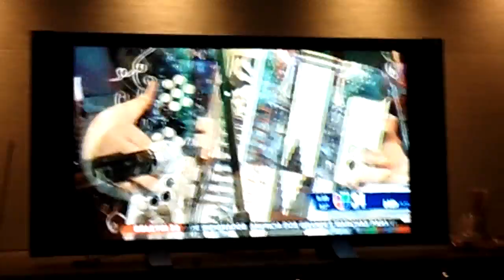Ricardo Cerda 'El Gavilán', presentado en Primera Edición, Canal 34, Los Angeles